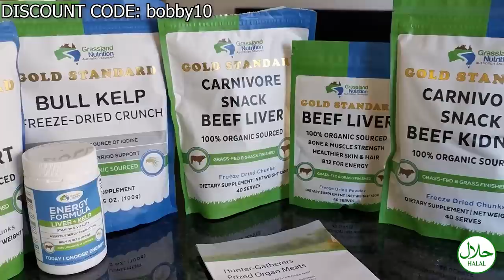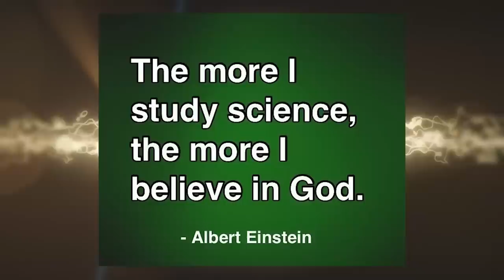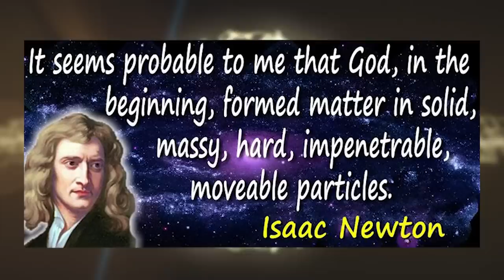The GOD Particle In The Quran! (How Will The Universe END!?)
How the universe is going to end. Quran confirms Higgs Boson - There Is No Clash Original Video:

Original Description:
Is the Earth destined to fall apart? Are we all doomed? According to physicists like Stephen Hawking, the answer is yes, the universe will end due to mass loss. Watch this video to find out what role Higgs boson particles play in all this.

The God Particle In the Quran Scientific Miracle of the Quran. How will the Universe End according to Islam? Does Science Agree?

God bless!